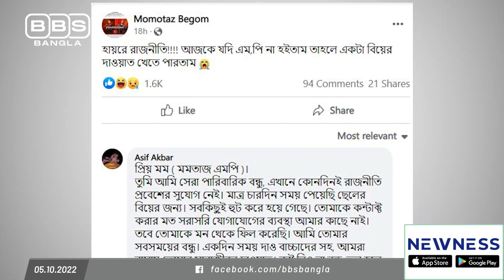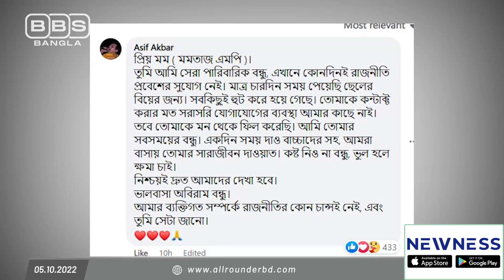আসিফের ছেলের বিয়েতে দাওয়াত না পেয়ে মন খারাপ মমতাজের